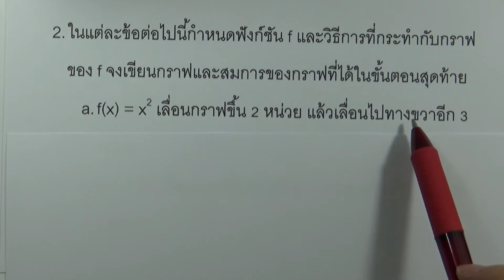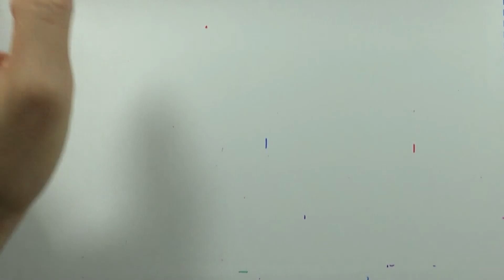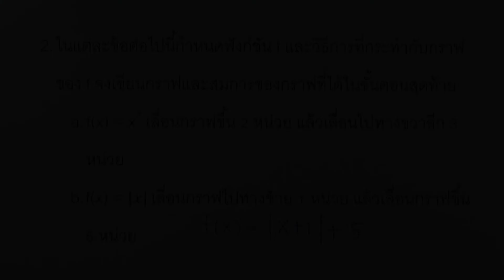แบบฝึกหัดเทคนิคการเขียนกราฟ 02